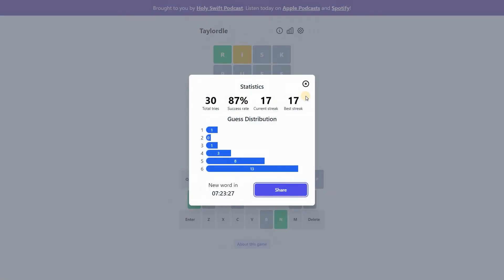Taylordle 86 | Taylordle Answer 24 April, 2022 | Taylordle for 04/24/2022 | Taylordle Solution Today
This is the Taylordle 86 answer / solution / word / answer word for 24 April, 2022 (04/24/2022). Today's Taylordle Puzzle Answer Word is also a 8 Letter word.

Taylordle is a Taylor Swift-themed clone of the game Wordle! Taylordle is the same as the Wordle Game based on the theme of Taylor Swift, that is, peoples name are also considered as valid answer word!